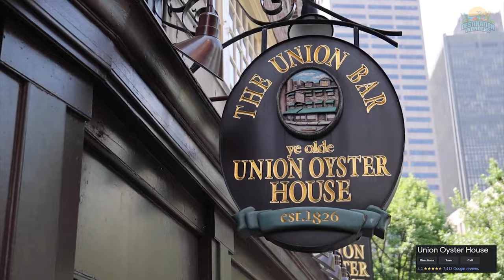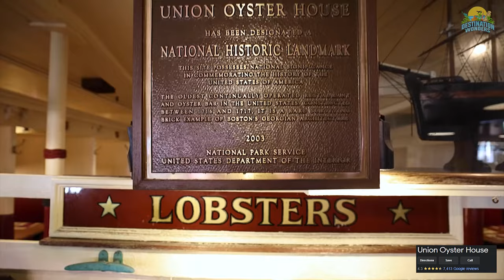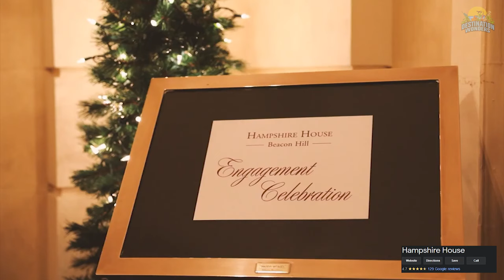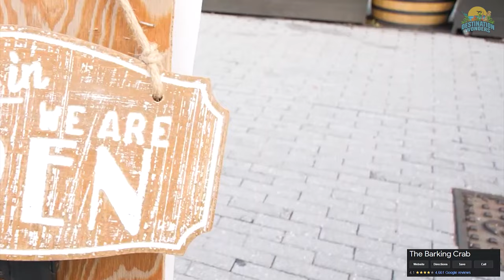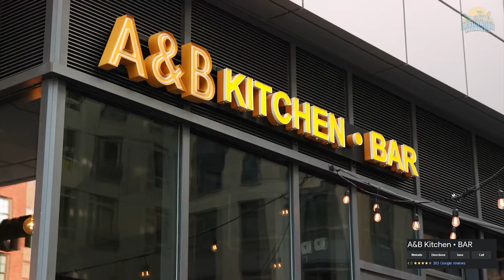The 10 Best Restaurants in Boston You Have to Try | Where to Eat in Boston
In Review the 10 Best Restaurants in Boston You Have to Try. If you're looking for some delicious food in Boston, be sure to check out these 10 restaurants! These restaurants serve up some of the best food in Boston, and they're all worth trying.

No matter what your taste in food, you're sure to find something to love in this list of the 10 best restaurants in Boston. From Italian to Japanese to American, these restaurants have something for everyone. So whether you're a tourist or a resident, be sure to put these restaurants on your list of places to visit in Boston!

00:00 Introduction
00:27 Horseshoe Bay
01:20 The Unfinished Church
02:17 Gibbs Hill Lighthouse
03:19 St. George's
04:31 The Crystal Caves
05:46 Royal Naval Dockyard
06:49 The Bermuda Aquarium, Museum & Zoo
08:00 The National Museum of Bermuda
08:56 The Botanical Gardens
09:57 Fort St. Catherine Bermuda